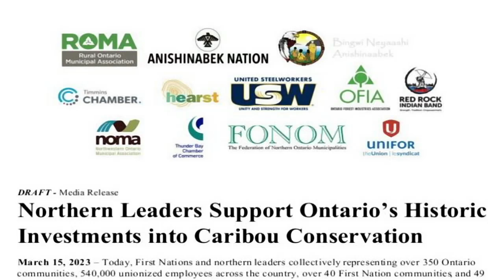$29 million to be invested into protecting boreal caribou and their habitat